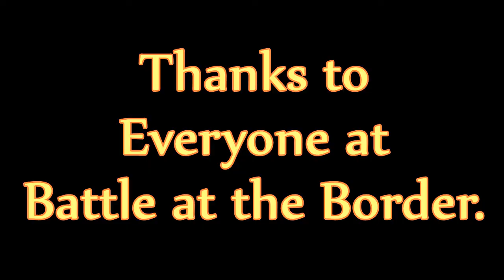Battle at the Border 2015 Road Trip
Kennessee Battle at the Border 2015 Road Trip

Kennessee Battle at the Border 2015 road trip to Nashville, TN.  Had a great time at the battle.  Then the next day we met up with the cLiniK guys from Ohio and jammed in Opryland hotel.
In order of appearance:
Dennis Huizar
Nick Campbell
Daniel Lewis
Andrew Bentley
Gage Cox
Jamie Brady
Mark Bragg

Music By: Hip Hop Beats For Rappers - "Theory Behind Chaos"